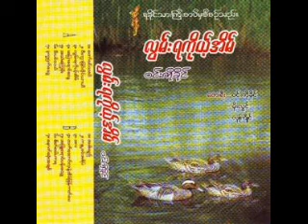ဝီးကွာခြင်းဒိုင်ယာယီ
0015_ဝင်းကိုခိုင် - လွမ်းရကိုယ့်အိမ် CD